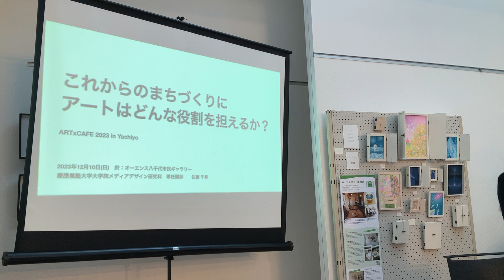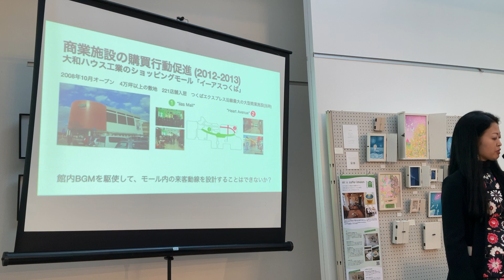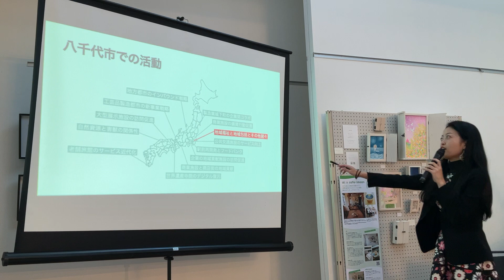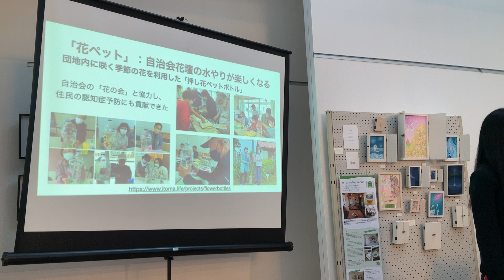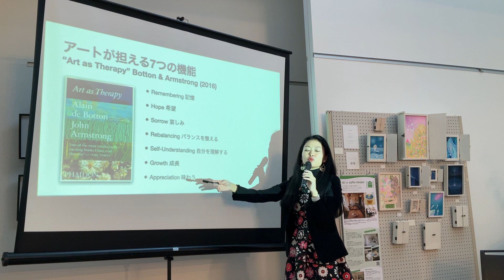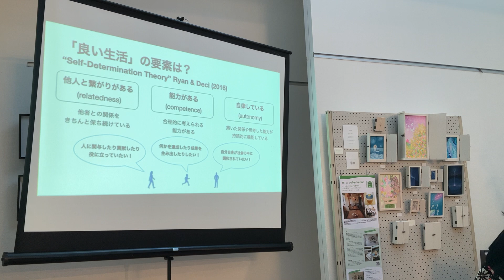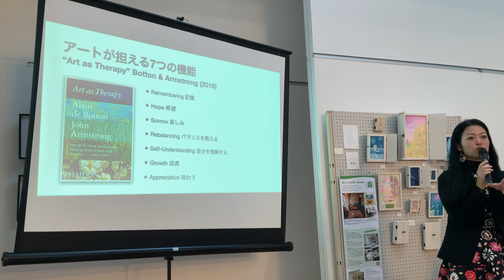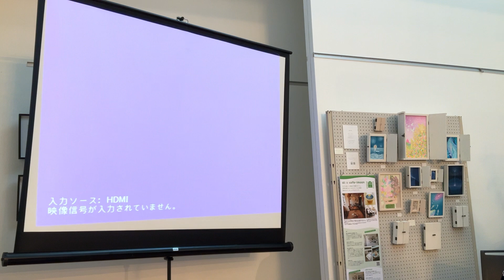講演「これからのまちづくりにアートはどんな役割を担えるか？」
於：オーエンス八千代市民ギャラリー「ARTxCAFE in Yachiyo」展示会
講演者：慶應義塾大学大学院メディアデザイン研究科　専任講師　佐藤千尋